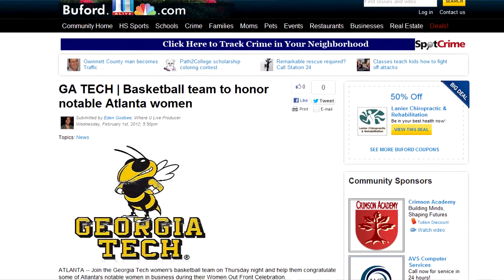2012 Annual ABL Super Tuesday Success Against the Odds Finalists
The Atlanta Business League enlisted the services of American Technologies to produce this vignette to introduce the Success Against The Odds Award Finalists during the 20102 Super Tuesday Awards Luncheon. American Technologies also videotaped all individuals who appeared in this dynamic presentation.